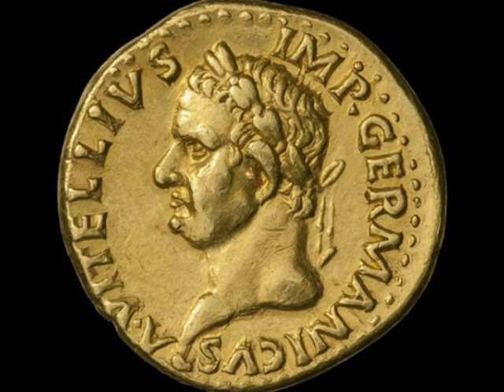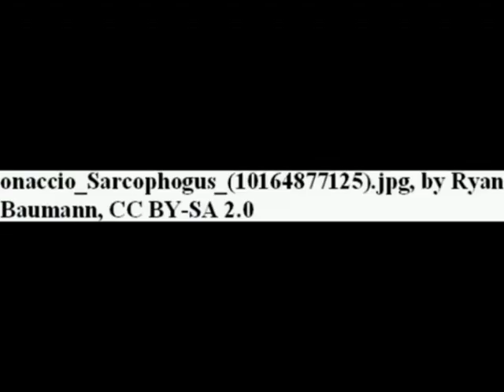Marcus Aurelius' life until the advent (121-161 AD)